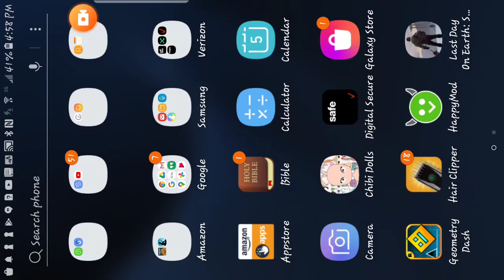Last day on earth with jay